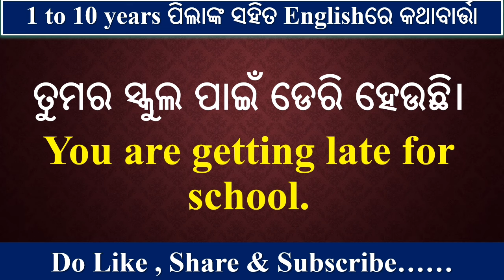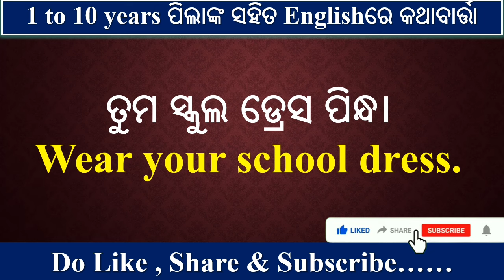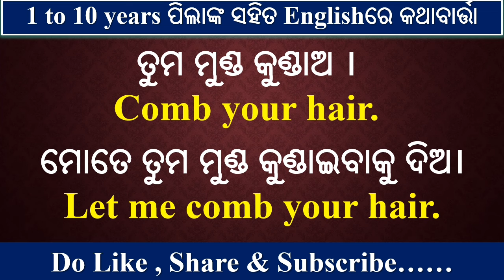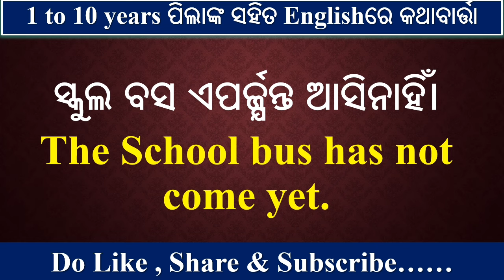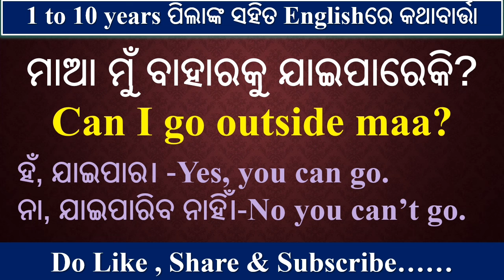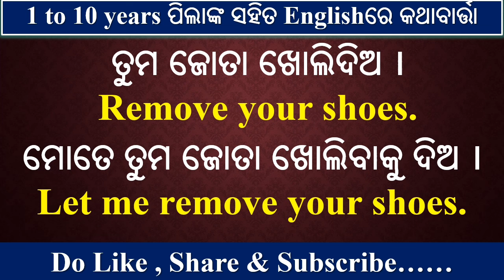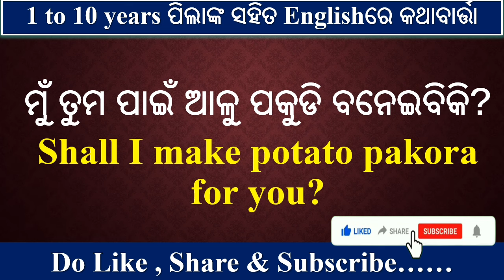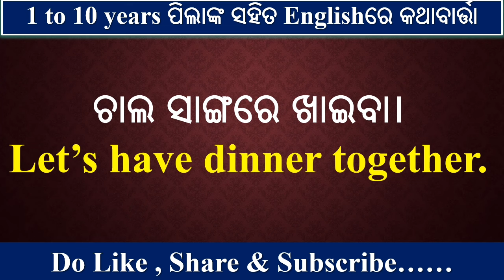🎯୧ ରୁ ୧୦ ବର୍ଷର ପିଲାଙ୍କ ସହ ସକାଲୁ ରାତି ଯାଏ ଇଂରାଜୀରେ ଏମିତି କଥା ହୁଅନ୍ତୁ🔥|Complete English Speaking Class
Hi everyone,
I'm Saraswati Mallick your English Trainer. Today I'm going to teach you All the sentences from morning to night. If you are learning English conversation for you want to know how to talk in English . Then my videos on English lessons for kids through odia will help you a lot.

My channel will definitely help you to speak English easily and fluently.  You will find many English lessons related to spoken English conversation and sentences you would use in your daily life.

EnglishSpeaking Practice
for purposes such as criticism, comment, reporting, teaching, scholarship, and research, Fair use is a permitted by copyright statute that might otherwise be infringing, Non-profit, educational or personal use tips the balance in favor of fair use.

Which spoken English course available on
 Spoken English
Sentence
Winter season English sentences
learn spoken English through odia
Complete spoken English course
High school English
English grammar

Basic English Speaking Course Basic english speaking class
Basic English speaking course
New English course from basic
This video is about to following topics Latest Spoken English Classes on youtube
New Spoken English Course